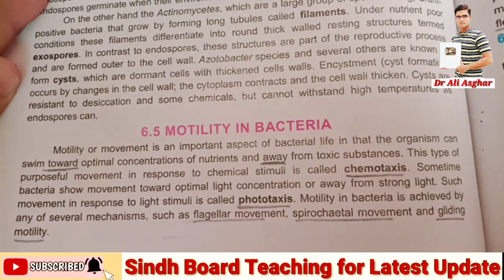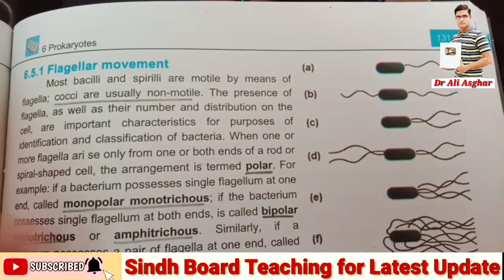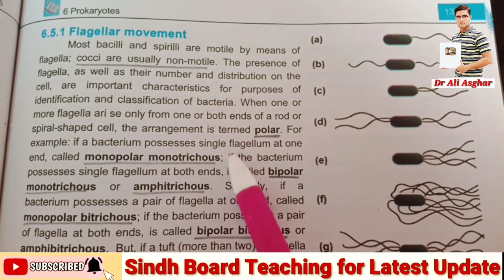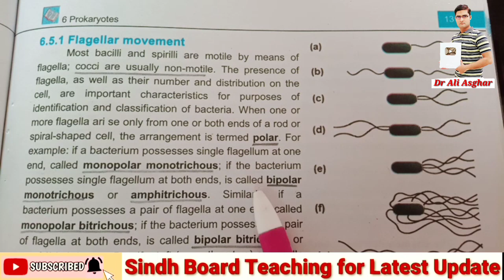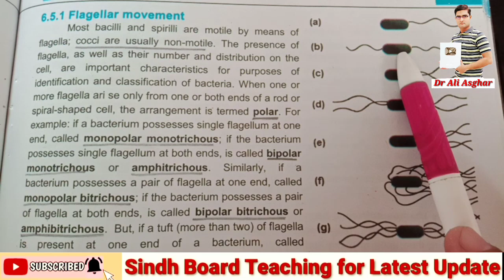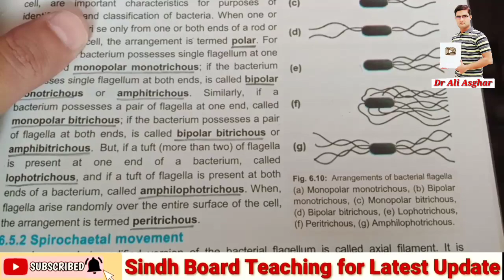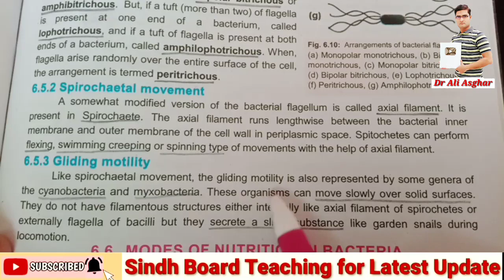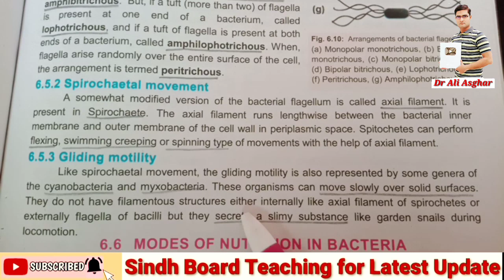Motility in Bacteria (Federal Board Biology)